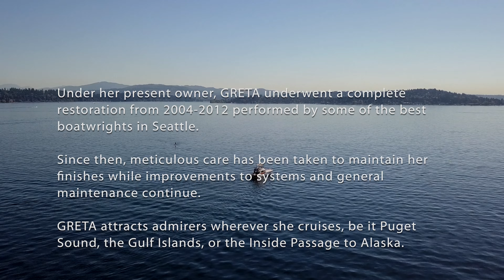FULLY RESTORED 1956 42' MATTHEWS FOR SALE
Stunning restoration of a mid-50s legend, this Matthews Flybridge Convertible is arguably the finest of its kind on the market today. Must be seen to be appreciated. Current hull survey available upon request.